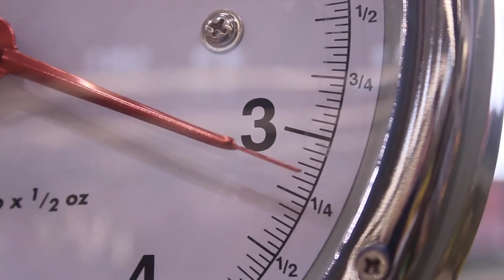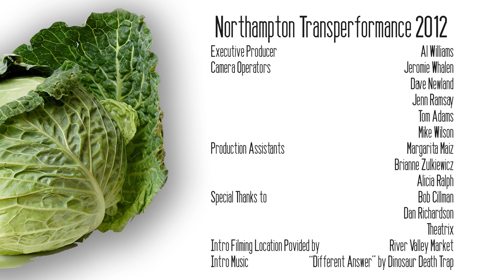Transperformance 2012: Fancy Trash as Meat Puppets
Fancy Trash works the line between rock and folk, blending a non-traditional sensibility with the tradition of acoustic instruments to make something unique.  Don't let the acoustic instruments fool you; Fancy Trash is a rock band.  They will be celebrating their 10th year anniversary this fall.